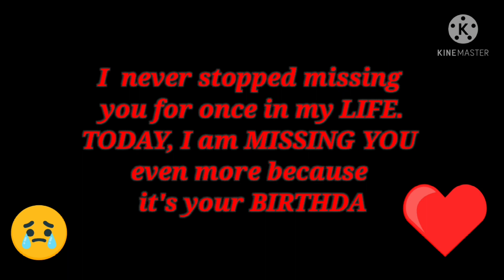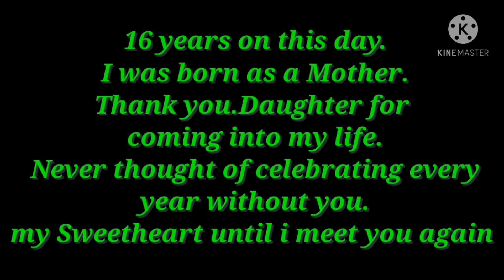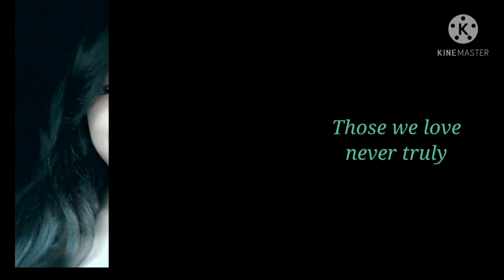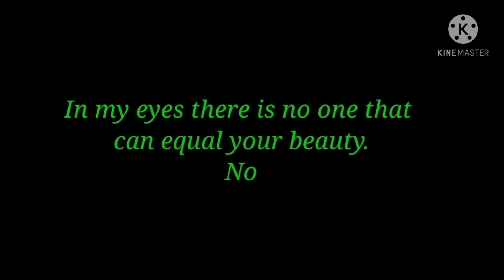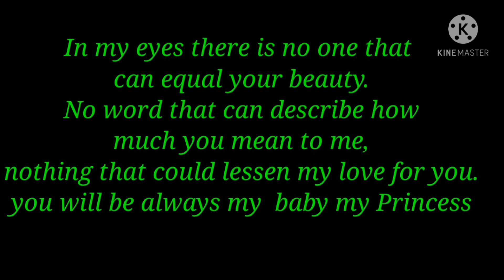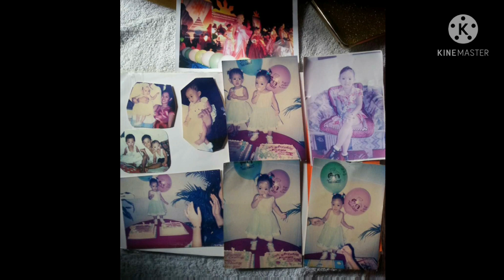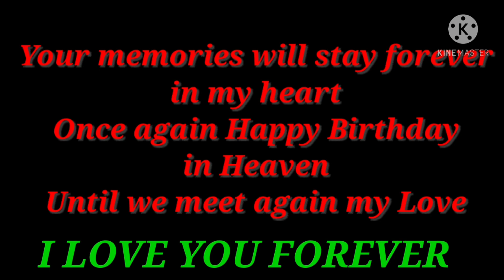MY DAUGHTER MEMORIES ( HAPPY BIRTHDAY in heaven )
THANK YOU EVERYONE GODBLESS US ALL